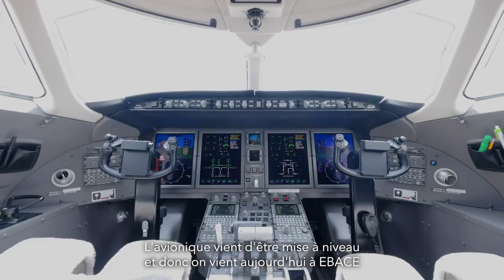Le programme d'avions d'occasion certifiés avec Thomas Fissellier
Apprenez-en plus sur notre programme d'avions d'occasion certifiés avec Thomas Fissellier, directeur, Acquisition des avions d'occasion et support aux ventes chez Bombardier.